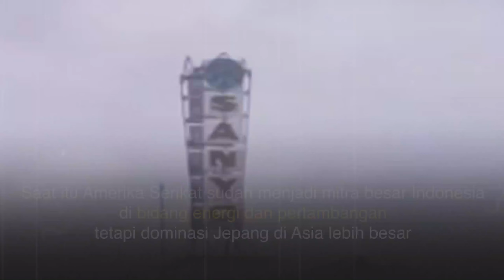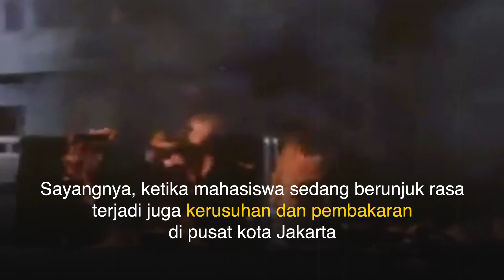FAKTA SEJARAH MALARI 1974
Peristiwa Malapetaka Lima Belas Januari (MALARI) terjadi pada tanggal 15 Januari 1974. Peristiwa yang terjadi 46 tahun silam tersebut adalah gerakan demonstrasi Mahasiswa yang berubah menjadi kerusuhan sosial

Pemerintah pada era tersebut berniat melakukan pembangunan di berbagai bidang, namun hal tersebut tersambat oleh utang dari Pemerintahan sebelumnya. Akhirnya Pemerintah saat itu berusaha menutup utang dengan mengizinkan negara lain melakukan investasi

Saat itu Amerika Serikat sudah menjadi mitra besar Indonesia di bidang energi dan pertambangan, tetapi dominasi Jepang di Asia lebih besar. Alat transportasi, elektronik dan barang lainnya didominasi produk dari Jepang

Mahasiswa menganggap kebijakan Pemerintah sehubungan dengan investasi asing sudah menyimpang, tidak berpihak kepada rakyat, dan membuat ekonomi rakyat semakin sulit

Aksi demo dilakukan bertepatan dengan kedatangan Perdana Menteri Jepang, Kakuei Tanaka di Jakarta. Sayangnya, ketika mahasiswa sedang berunjuk rasa, terjadi juga kerusuhan dan pembakaran di pusat kota Jakarta

Aksi yang awalnya berjalan dengan damai berkembang menjadi kerusuhan dengan perusakan sejumlah gedung dan kendaraan yang dianggap berbau Jepang

Hariman Siregar Ketua Dewan Mahasiswa Universitas Indonesia dituduh menjadi otak dari kerusuhan. Mahasiswa menyampaikan bahwa kerusuhan sudah berada di luar kendali Mahasiswa dan ada pihak yang ingin membuat situasi menjadi tidak kondusif

Hariman dan sejumlah tokoh aktivis mahasiswa seperti Aini Chalid dan Judilhery Justam sempat ditahan dan disidang, namun tidak terbukti mendalangi kerusuhan